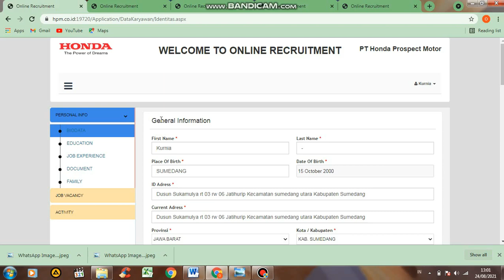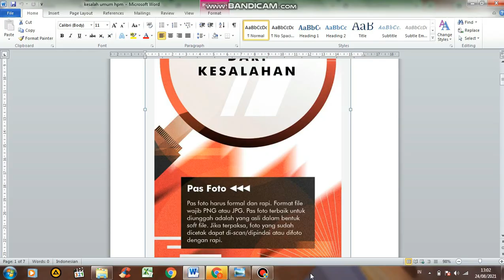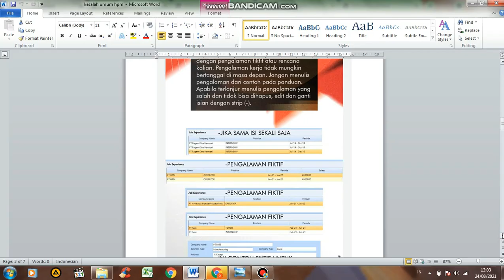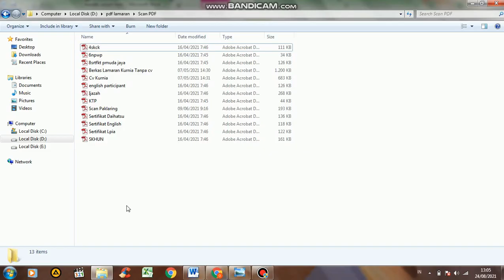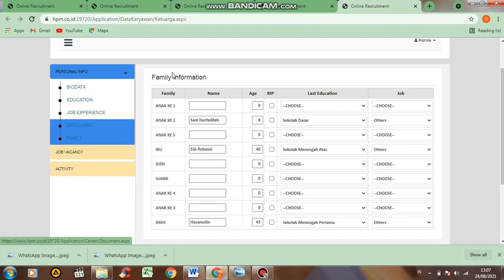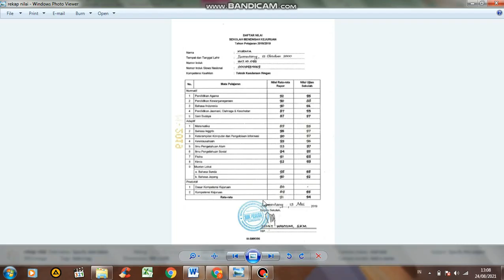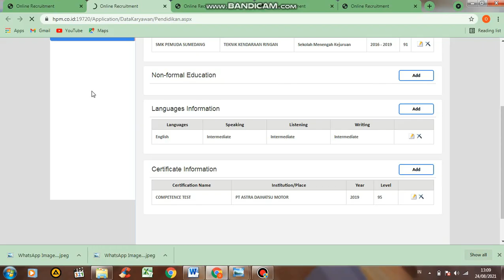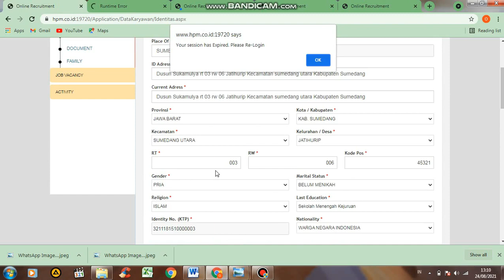Cara agar lamaran PT Hpm qualified atau memenuuhi syarat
Panduan memperbaiki keselahan job application form PT Hpm :

Mau bikin Cv ?  Disini aja! IDR. Only 15K

Semoga setelah mengikuti panduannya bisa lulus semua ya lamarannya.
semoga channelnya bisa bermanfaat.